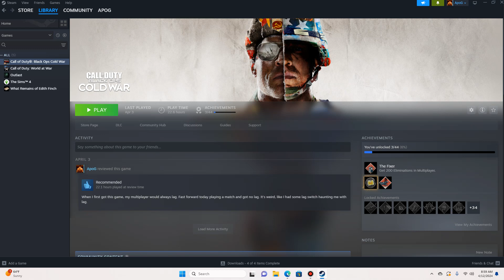ApoG PlaYs: Call of Duty: Black Ops Cold War Zombies 333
A special episode - the 333th video on this account!